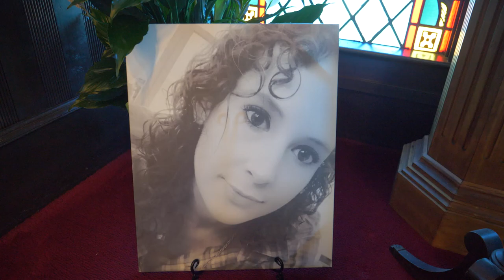Mary Rachael Werle Memorial Service - Sat., Dec. 15, 2018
Held at St. John's Episcopal Church, 515 Meyer Street, Sealy, TX 77474

Mary Rachael Werle, 27, rose to Glory and now rests in peace after her accidental death on Thursday, Nov. 22, 2018. Words cannot describe the depth of sadness felt by her family and friends who will yearn for her infectious smile, her loving friendship and fierce loyalty, energizing wit, intelligence, charm and beauty.

A native of Houston, Mary Rachael was a Science and Technology student at the University of Houston and an avid swimmer A worldly young woman, she enjoyed many trips abroad including Italy, France, England, China, Thailand, Mexico and the Bahamas. She also lived in Chicago and Calgary.